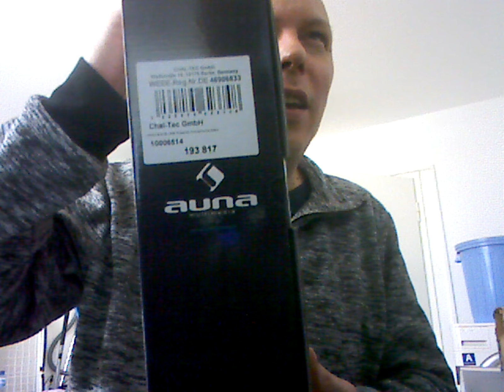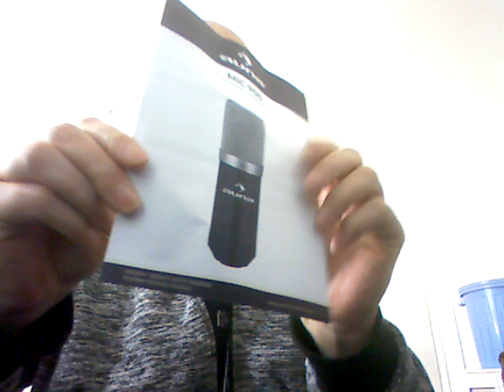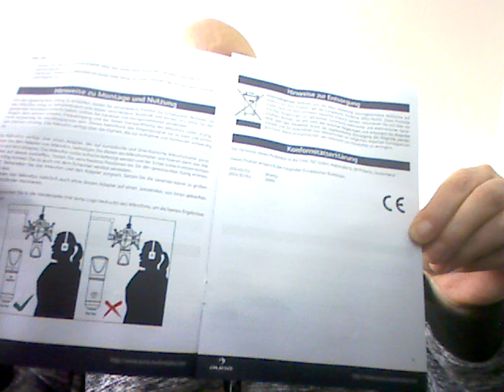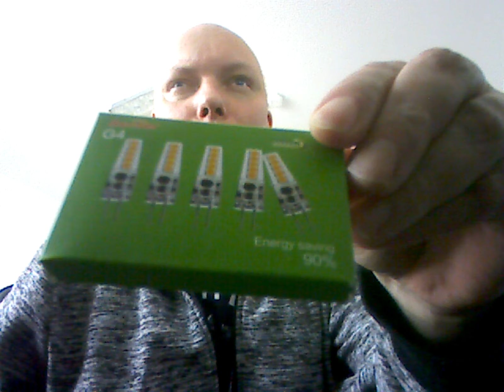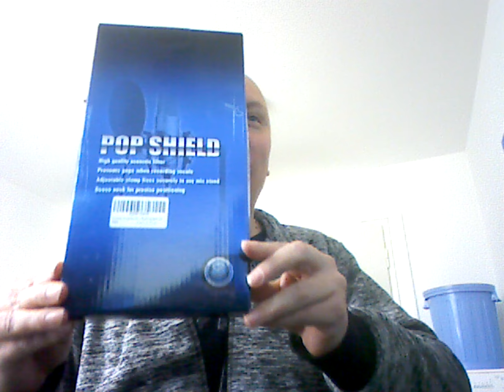Auna MIC 900 Unboxing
Wie in meinen Lets-plays zu Stranded deep versprochen, hier das Unboxing des Auna MIC 900. Im Anschluss folgt noch ein kurzer Sound-Test. Viel Spaß.